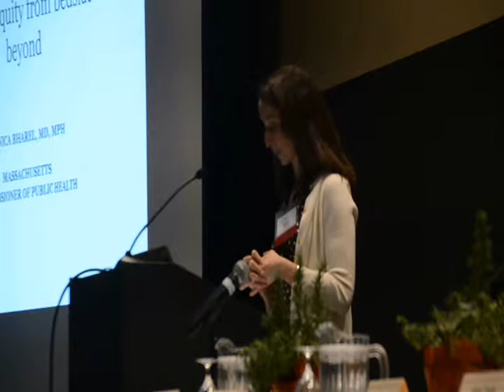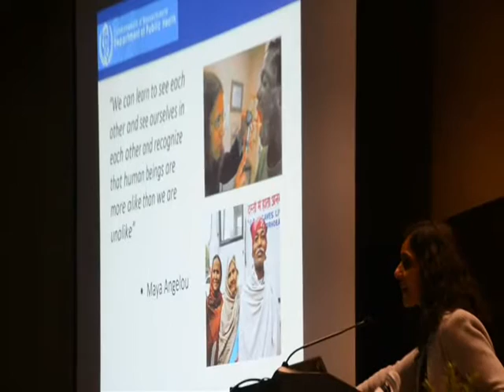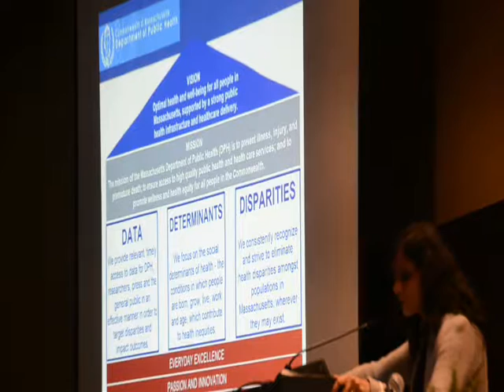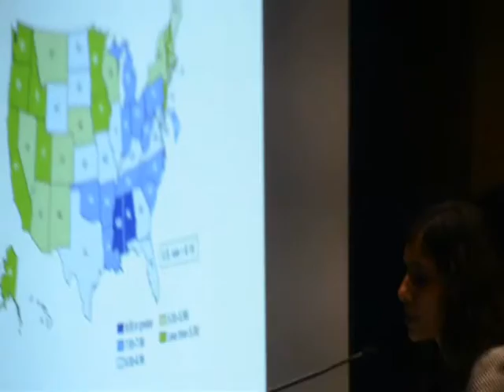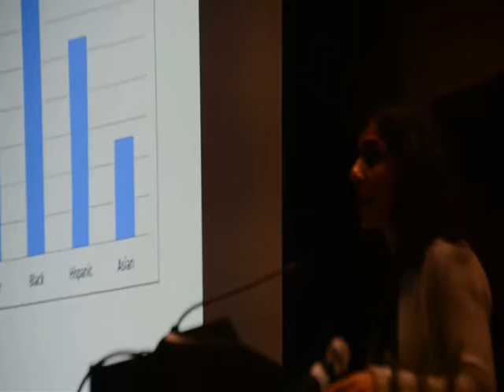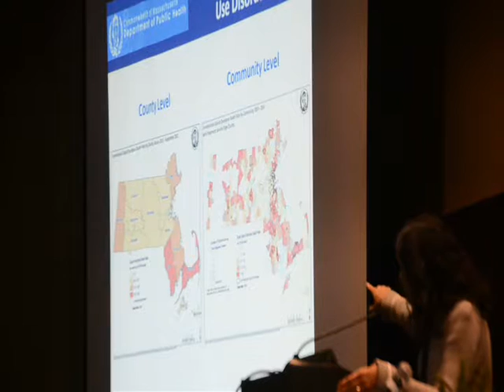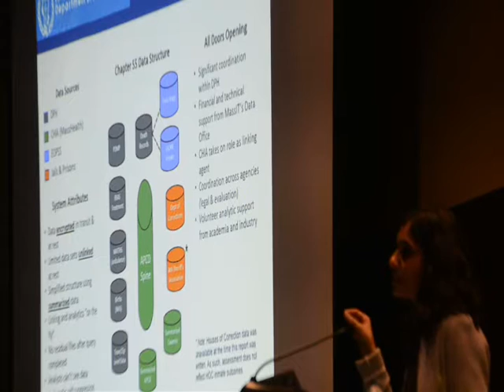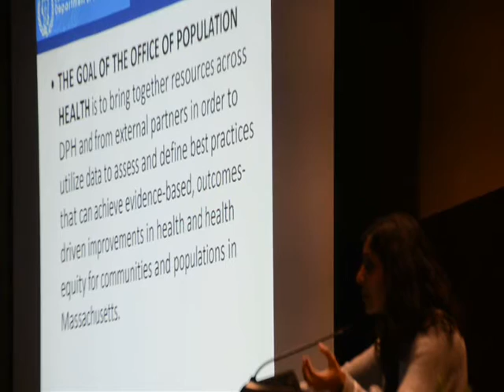Commissioner Bharel at the MPHA Meeting & Expo Nov 16 2016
The Massachusetts Public Health Association (MPHA) held its Annual Meeting and Expo at the DCU Center in Worcester on November 16, 2016. Partners Executive Director David Weed attended the event that focused on "NoRacialJusticeNoPublicHealth" (NRJNPH!). Executive Director Rebekah Geweirtz introduced Opening Keynote Speaker Sandro Galea of the Boston School of Public Health and Commissioner Monica Bharel, followed by a racial equality panel. MPHA Presdent-elect Jessica Collins then introduced the Lunch Keynote Speaker, Camara Jones, President of the American Public Health Association, who gave a riveting presentation. Following lunch, participants attended five breakout sessions to give input on prioritizing goals for the coming year: 1) Healthy Affordable Food, 2) Build Environment, 3) Universal Public Health Protections, 4) Community Health Integration, and 5) Economic Justice.